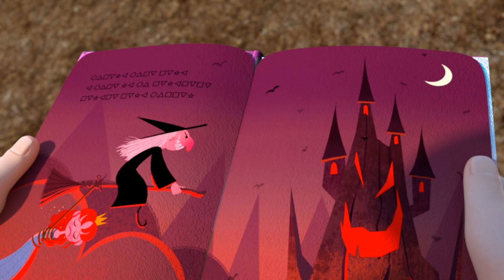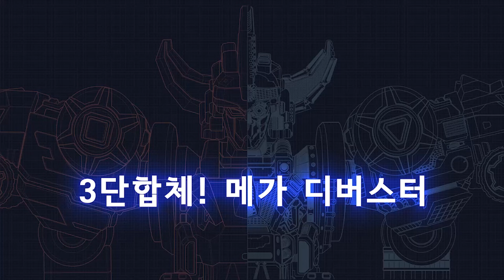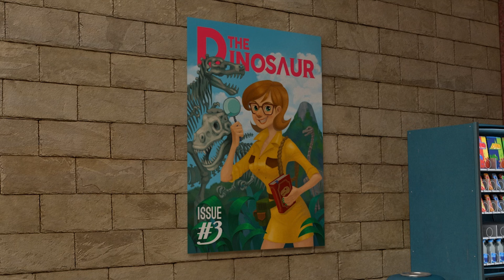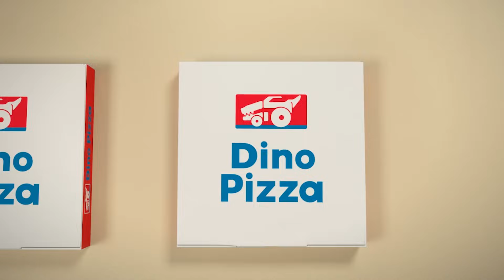[다이노코어] 친구 쮸쮸가 렉스를 공격하다 | 티라노 로봇! 딜로포사우루스 | 공룡 애니메이션 시즌1-8화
렉스와 친구들의 좌충우돌 코미디 액션 애니메이션! 다이노코어 ♬

★캐릭터 소개
- 나(렉스): 공룡을 지키는 다이노마스터!
공룡을 너무나도 좋아하고 머리로 생각하는 것보다 몸이 앞서는 개구쟁이라고나 할까?

- 바리온: 전 다이노마스터. 다이노마스터 중 가장 뛰어난 인물이야.
악당 다크노의 공격에 다이노행성이 정복당하자 자신을 희생하여 새로운 영웅을 찾기 위해
다이노코어들과 함께 다이노튜너를 지구로 보낸 장본인이야.

- 파브로: 우리 아빠이자 피자집 사장님이야.
맛있는 피자를 모든 사람이 즐길 수 있도록 최상의 재료와 최상의 레시피로 피자를 만들지!

- 에밀리: 공룡클럽 멤버이자 내 소꿉친구야. 존과 함께 우리는 단짝 삼총사!

- 존: 공룡클럽 멤버이자 내 소꼽친구야. 걸어 다니는 공룡백과사전 같은 친구지.
실제 전투에서도 다크노가 보낸 공룡 로봇들을 분석해 나에게 중요한 정보들을 알려주지.

- 빌: 부잣집 아들로 잘난 척을 많이 하는 친구.
애들 앞에서 거들먹거리지만 자기보다 돈이 많은 에밀리한테 만큼은 항상 기가 꺾이는 듯해.

- 다크노: 우주 정복의 야욕을 키우는 약의 화신, 다크노. 메카 다이노를 정복한 악의 화신이야.

- 카야: 다크노의 부하. 다크노와 함께 우주 정복의 야욕을 키우는 자야.

- 티라노 코어: 강인한 군인정신을 가진 다이노코어들의 리더.
다이노스타의 일이나 다이노튜너 사용법에 대한 이야기를 종종 해줘.

- 샤벨 코어: 삼국지의 장비와 같은 성질이 급한 다혈질 코어. 스피드가 빠르고 힘도 세지.

- 스테고 코어: 우유부단하고 소심하지만 힘이 좋은 코어.
다이노마스터를 인정하지 못하는 샤벨과 무조건 마스터를 믿어야 된다는 티라노 사이에서 갈등하곤 해.

- 다이노튜너: 고대부터 이어져 온 수호 워치로 다이노행성을 지키는 다이노들을 소환해서 합체 시키는 강력한 힘을 지녔어.
주인의 능력이 향상되면 다이노튜너의 파워도 상승하고, 여러 코어들의 합체와 필사기를 발현하는 강력한 무기지.

- 디 버스터: 2단 합체 로봇! 각각의 코어들과 브라키오가 합체한 로봇.

- 메가 디 버스터: 3단 합체 로봇! 각각의 코어들과 브라키오, 안킬로가 합체한 로봇.

- 울트라 디 버스터: 5단 합체 로봇! 각각의 코어들과 브라키오, 안킬로가 합체한 로봇.